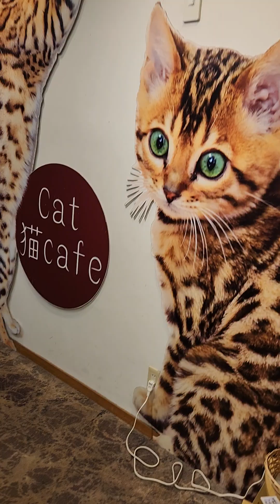규슈 유후인 민예촌~♡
1542-1 Kawakami, Yufuincho, Yufu 879-5102 Oita Prefecture